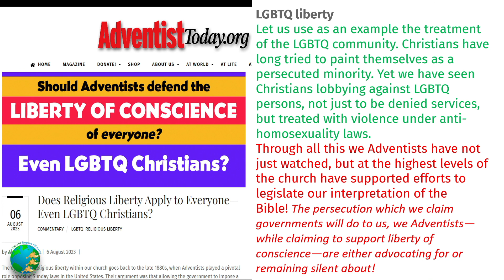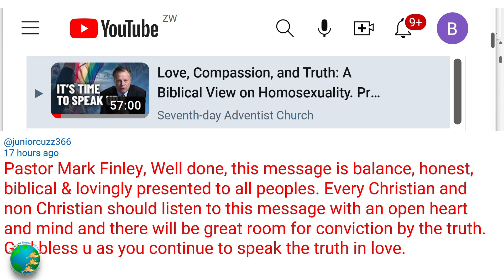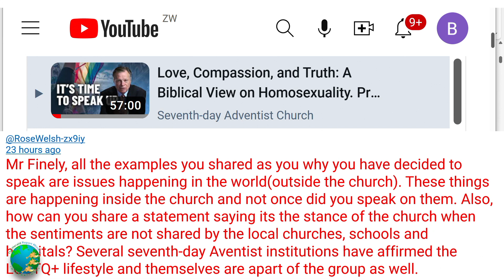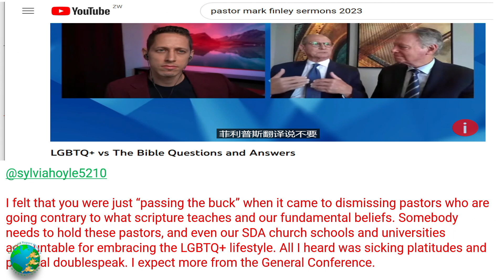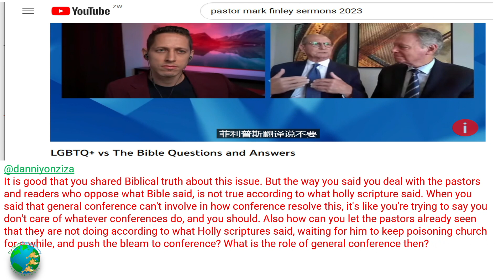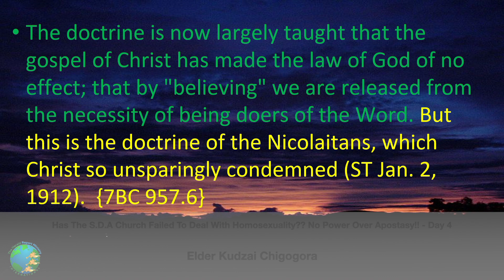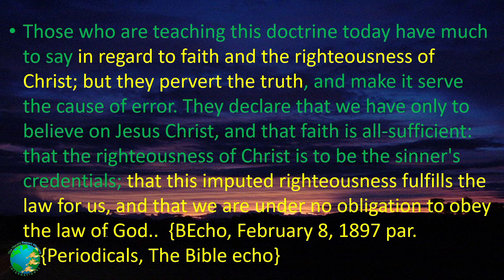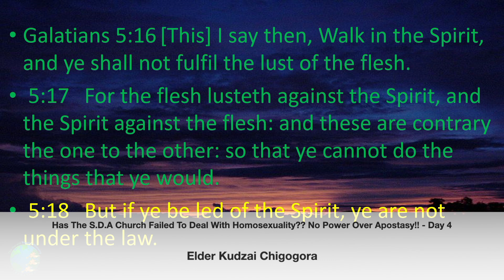Has The S.D.A Church Failed To Deal With Homosexuality?? No Power Over Apostasy!! - Day 4